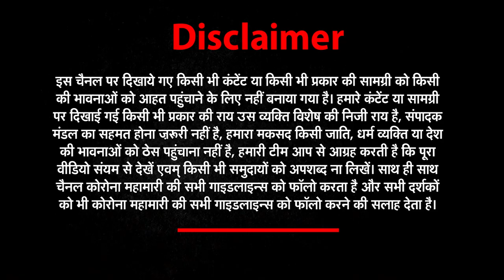अवैध कब्जे और जाम घटा रहे हैं Noida की शान | Noida Traffic | Noida News Today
ट्रैफिक आज के समय में पूरे देश की समस्या बनती  जा रही है आज हम आपको दिखाएंगे  की देश राजधानी दिल्ली से सटे नोएडा की कहानी  इंडस्ट्रियल हब कहे जाने वाला नॉएडा भी अब पूरी तरह ट्रैफिक की मार से जूझता जा रहा है  लगातार बढ़ रहे ट्रैफिक से नोएडा की जनता अब त्रस्त होती जा रही है